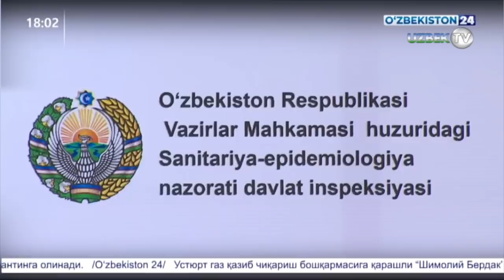Ўзбекистонда касалланганларнинг сони 11 кишига етди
Бир куннинг ўзида дунё бўйича 12800 дан кўпроқ беморлар рўйхатга олинди.Ўзбекистон Республикасида 2020 йил 17 март 17 00 ҳолатида касалланганлар сони 11тани ташкил этади.Демак беморларнинг барчаси Вирусология Илмий Текшириш Институти боксларида жойлаштирилган.Куни кеча Ўзбекистон Республикаси томонидан Эрон давлатидан 37та ва Прибалтика давлатларидан 170 дан ортиқ жами 202 та Ўзбекистон фуқаролари махсус чартер рейсларда олиб келиниб, Наманган  вилоятидаги санаторияларга жойлаштирилди.